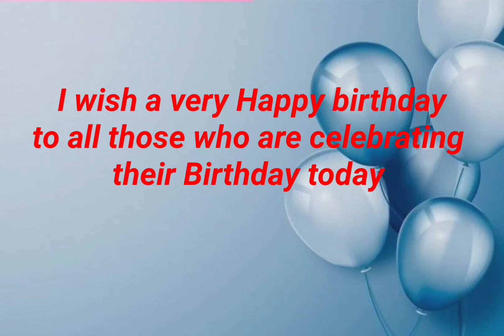June 5 | World Environment Day | Hello Calendar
What day is today?